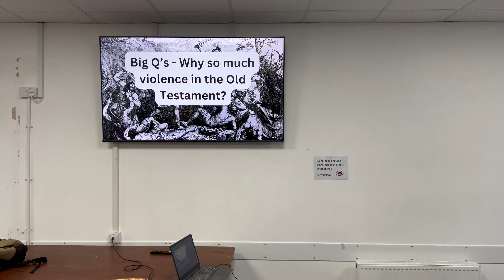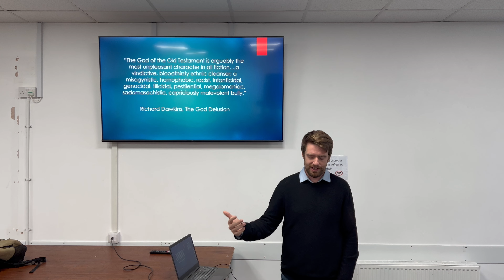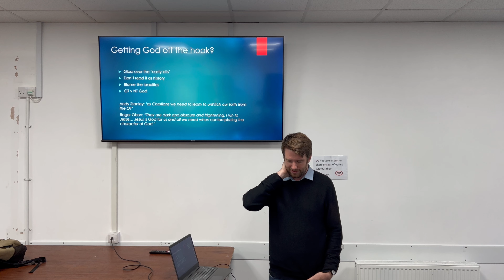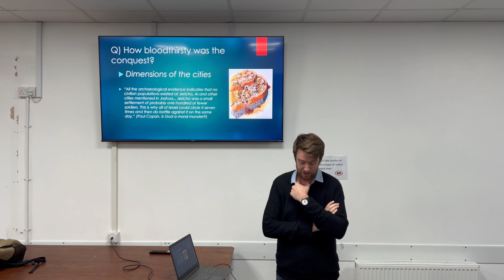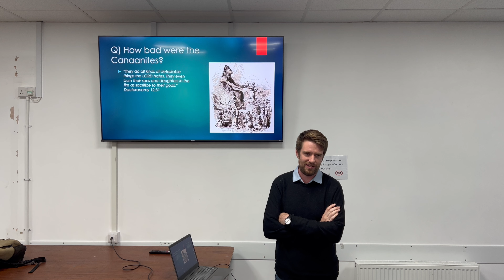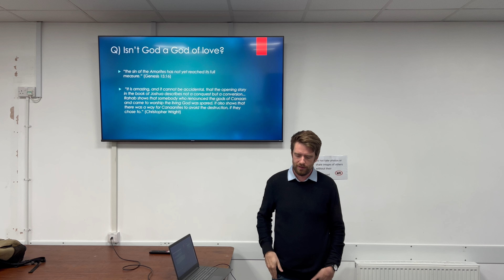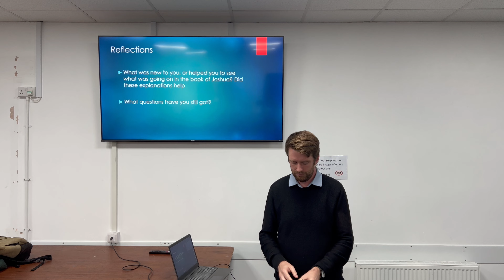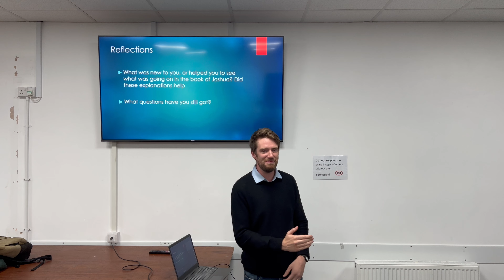Why so much violence in the Old Testament?